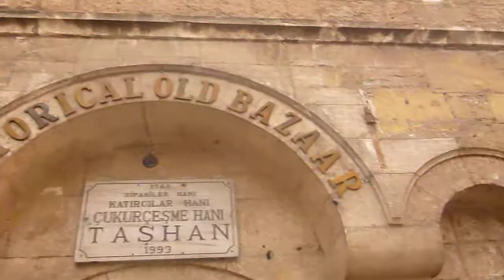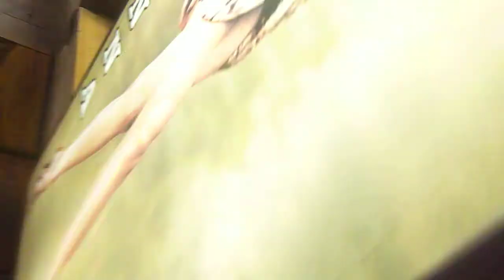Istanbul Little Historical Bazar.MOV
A visit to a little Historical Bazar in Istanbul.